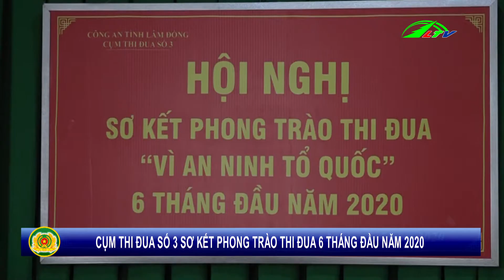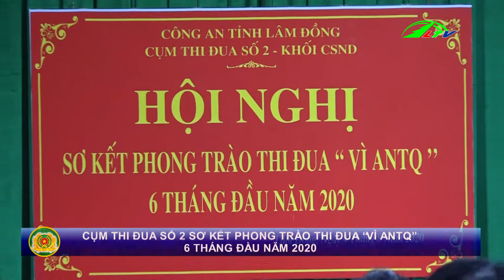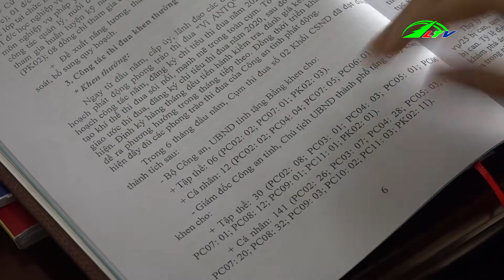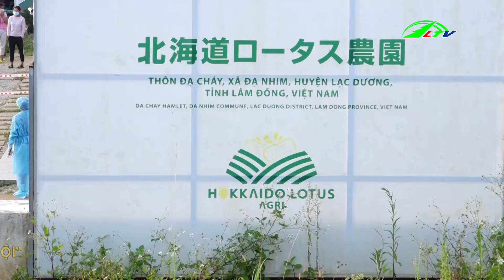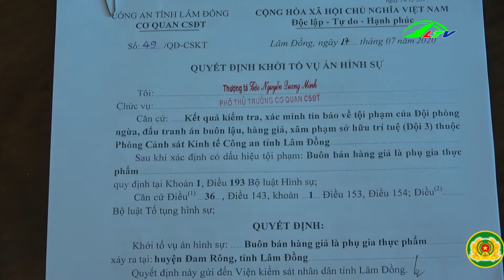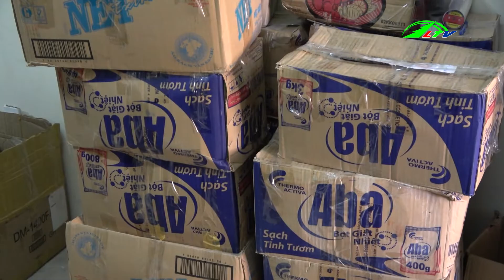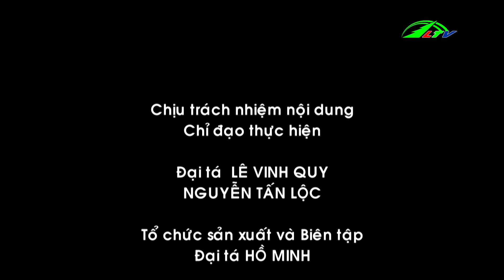| An ninh Lâm Đồng 06/08/2020 | Lâm Đồng TV